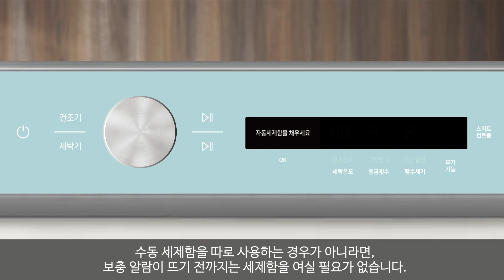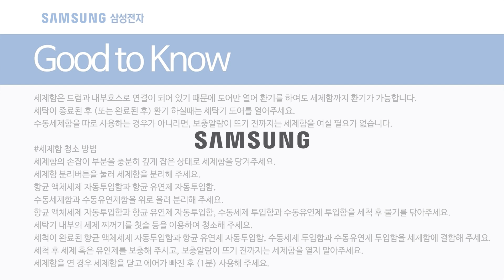[삼성전자 세탁기]22년 비스포크 그랑데 세탁기 AI 1세대 세제함 관리 방법